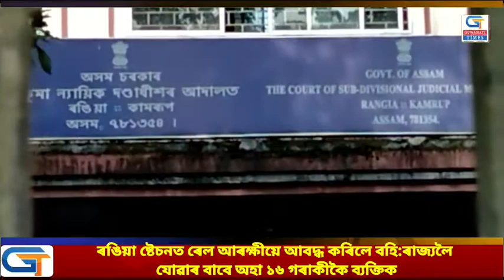ৰঙিয়া ষ্টেচনত ৰেল আৰক্ষীয়ে আবদ্ধ কৰিলে বহি:ৰাজ্যলৈ যোৱাৰ বাবে অহা ১৬ গৰাকীকৈ ব্যক্তিক